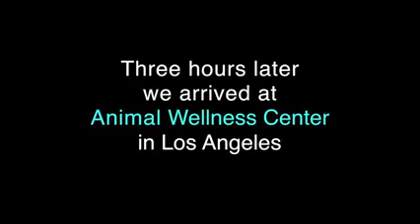ten un pañuelo a mano Pit Bull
No digas nada y mira este video, sentiras como
la felicidad te invade al final